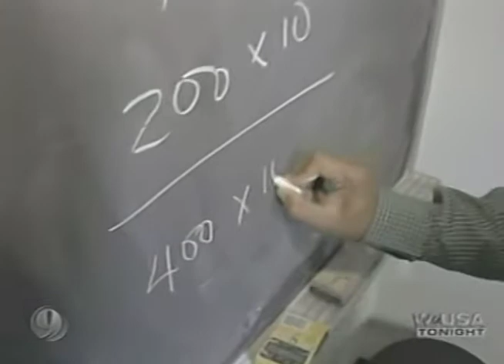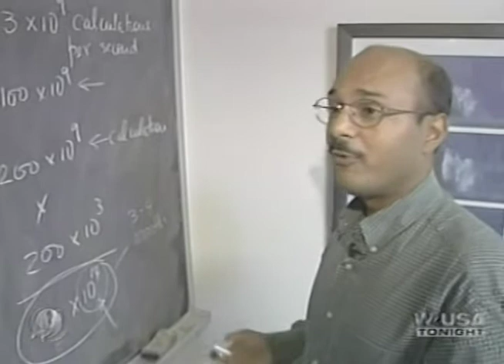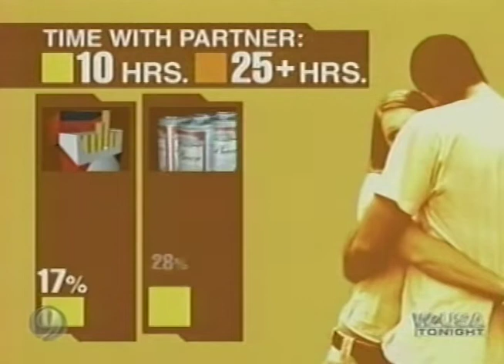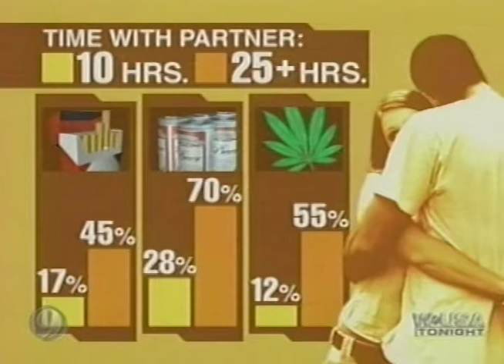WUSA TV 9 News USA Tonight Washington DC August 19, 2004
This broadcast is from WUSA TV in Washington, District of Colombia, United States from August 19, 2004. Some promos, commercials, branding, or interstitial material may be included.